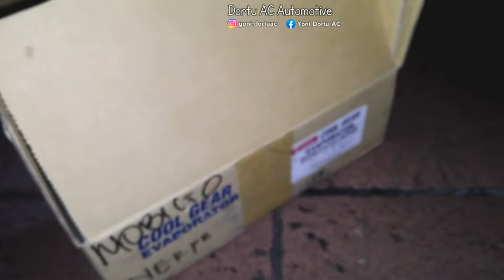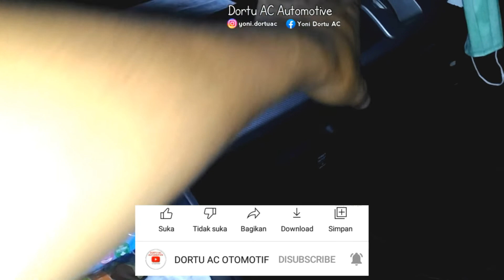AC MOBIL | perbaikan AC Honda Freed tidak dingin | istimewa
Servis ac mobil honda freed 2012 yang tidak dingin hanya keluar angin. Hal ini di sebabkan karena kondisi freon habis yang di sebabkan adanya kebocoran pada komponen nya. kebocoran ada di evaporato,namun kondisi evaporator ini meskipun rusak masih dalam kondisi istimewa meskipun masa pakai hampir 10 tahun.
Tonton videonya semoga bermanfaat dan menambah pengetahuan untuk teman-teman semua.